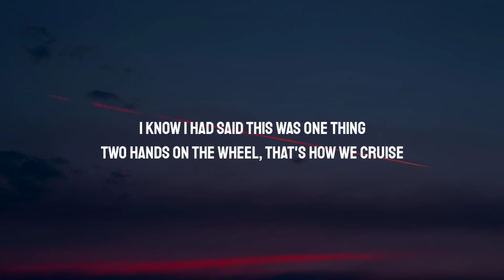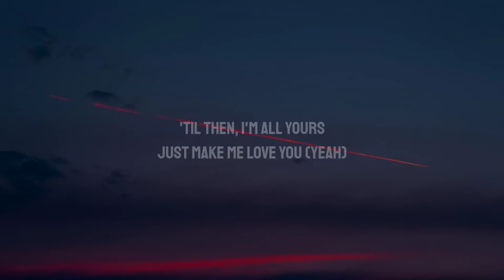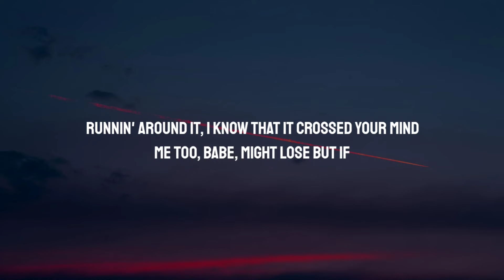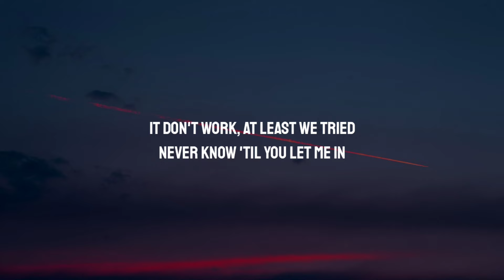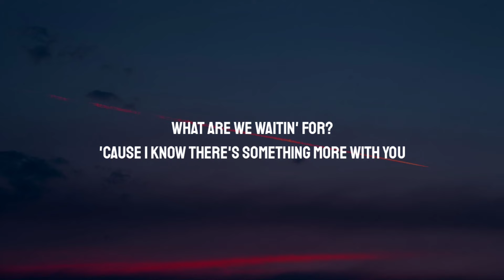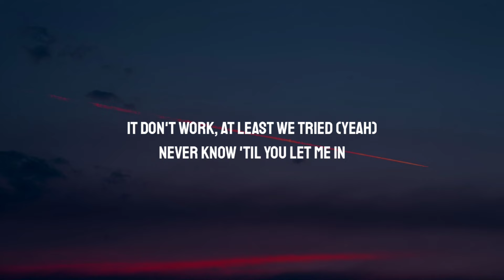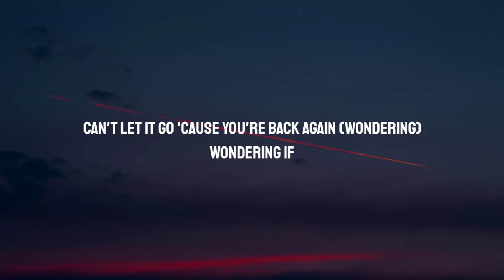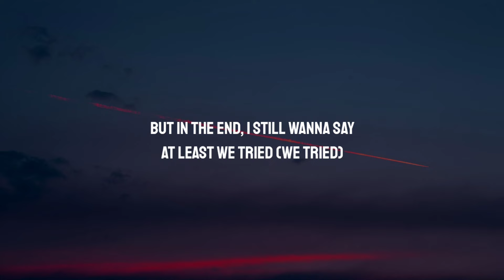Giveon - At Least We Tried (Lyrics)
Lyrics:

[Verse 1]
I know I had said this was one thing
Two hands on the wheel, that's how we cruise
How'd I lose control and end up falling?
Guess you got in my head before I knew, knew

[Pre-Chorus]
Runnin' around it but when did we cross the line?
Runnin' around it, I know that it crossed your mind
Me too, babe, might lose but if

[Chorus]
It don't work, at least we tried
Never know 'til you let me in
Can't let it go 'cause you're back again
Wondering if
This don't work, at least we tried
Love is always a losing game
But in the end, I still wanna say
At least we tried (We tried)
Tried

[Verse 2]
We both understand this may not work
It's clear we both agree but here right now
Don't make a sound and let's just
Wait for that day to come (Come)
'Til then, I'm all yours
Just make me love you (Yeah)
I can't get this feeling out my heart (Oh,oh)
Without

[Pre-Chorus]
Runnin' around it but when did we cross the line? (Runnin' around, runnin' around, yeah)

[Chorus]
Can't let it go 'cause you're back again (Wondering)
Wondering if
Tried, yeah
Yeah

[Bridge]
Which way we play it?
It is what we make it
What are we waitin' for?
'Cause I know there's something more with you
Even exchanges, give some to take it
Maybe it's right, maybe it's wrong
At the end of the night if

[Chorus]
It don't work, at least we tried (Yeah)
Wondering if
Tried, yeah
Yeah